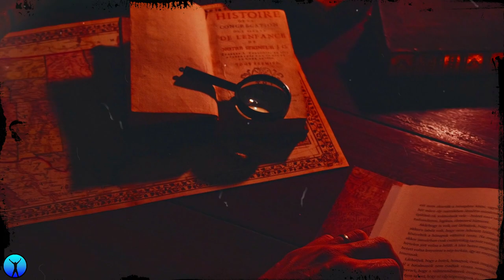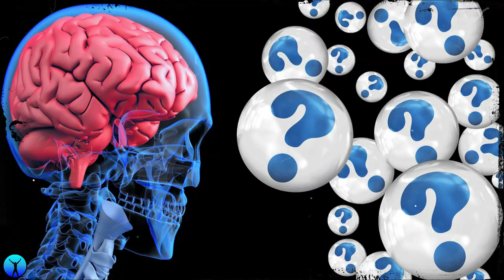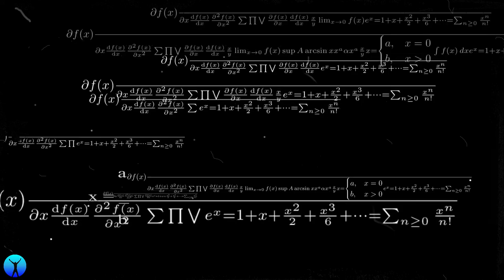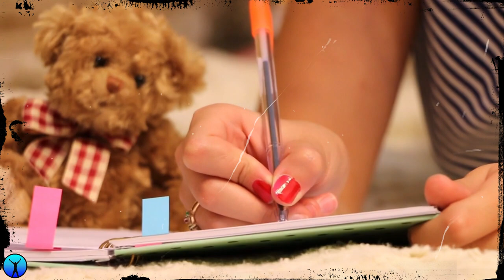తెలివిగా చదవడం నేర్చుకోండి | study tips in telugu .